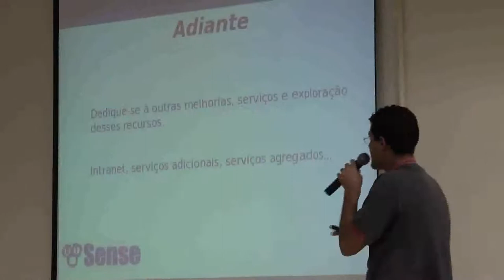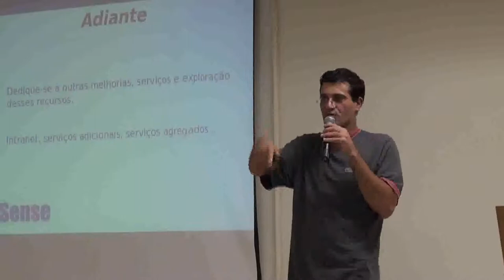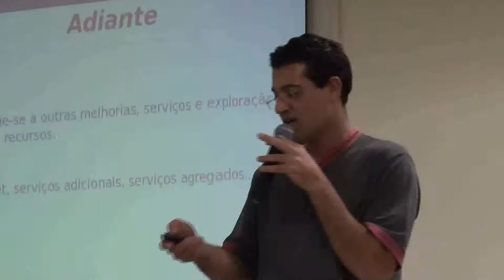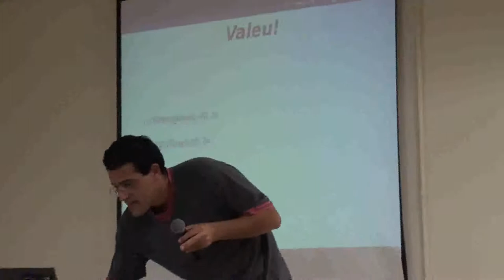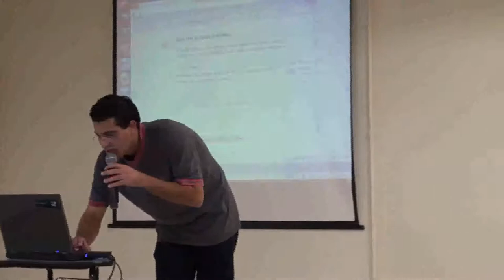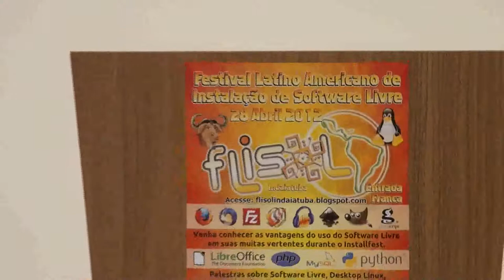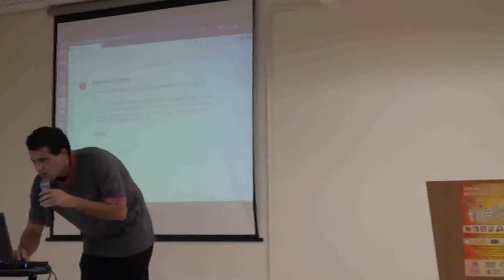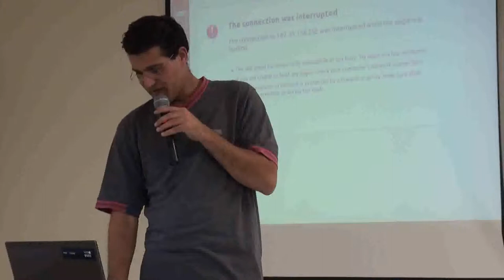Flisol Indaiatuba 2012 - Palestra: Redes ágeis e sob controle com PFSense - Parte 4